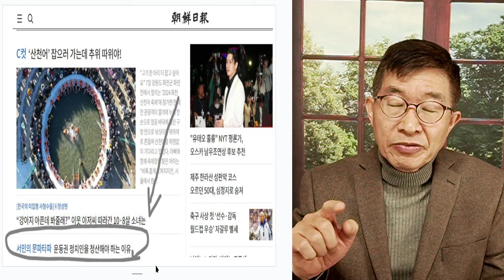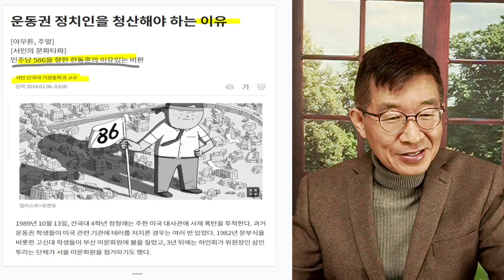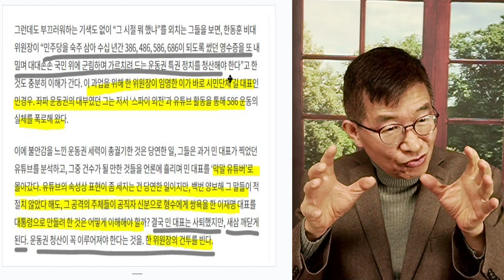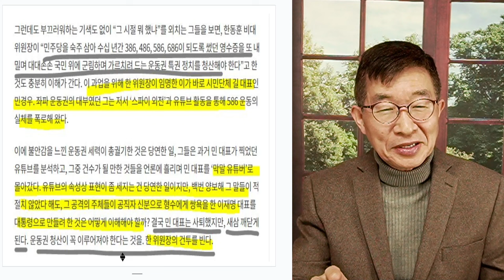한동훈, 건투 / 운동권 정치인 청산? [공병호TV]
Bitcoin : 3MTW849AkP2ftLeSK2teZHMmzLu7Z83s9U